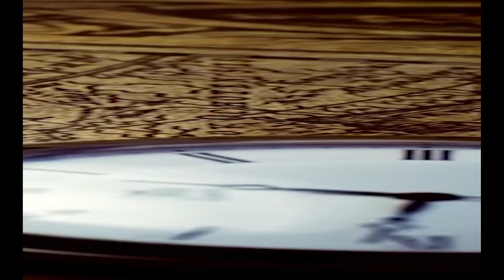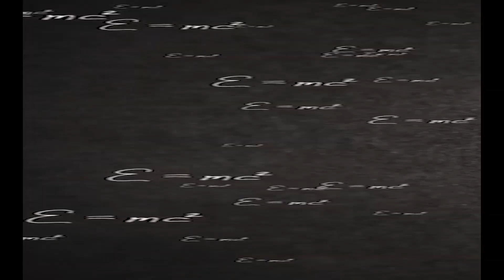moon mysteries facts | mysterious facts about moon | Unsolved Mysteries Of The Moon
moon mysteries facts | How full moon affect mental health | full moon affect on sleep | Unsolved Mysteries Of The Moon | mysterious facts about moonThis video is about:
mysteries moon facts
IN THIS VIDEO WE WILL GET BELOW ANSWER
 mysterious facts about moon
dark side of the moon
facts about the moon
unsolved moon mysteries
unsolved mysteries of the moon
discovery on the dark side of the moon